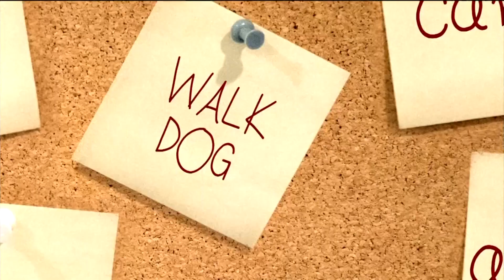Emmy Fink Highlight Reel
Here is a sampling of some of my video work.